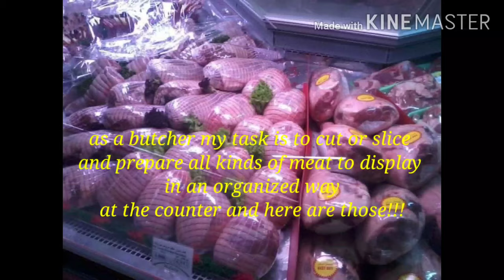MY WORK AS A BUTCHER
All kind of display that i prepare during my previous job